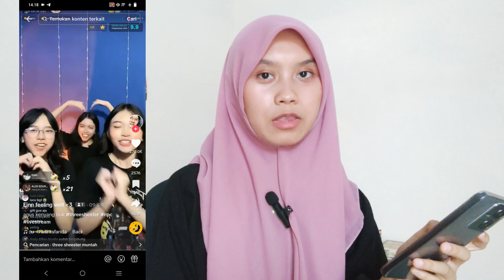100% MUDAH! PELUANG CARI UANG DARI TIKTOK SETELAH TIKTOKSHOP DITUTUP! - QUEEN TUTORIALKU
100% MUDAH! PELUANG CARI UANG DARI TIKTOK SETELAH TIKTOKSHOP DITUTUP! - QUEEN TUTORIALKU

Terimakasih buat kalian yang sudah mampir di channel Queen Tutorialku
Semoga kontennya bermanfaat untuk kalian semua dan semoga channelnya semakin berkembang kedepannya.

tiktok shop resmi dilarang,tiktok shop resmi ditutup kapan,tiktok dilarang berjualan,tiktok dilarang di indonesia,tiktok dilarang jualan,tiktok dilarang di amerika,
tiktok dilarang di india,tiktok dilarang jualan di indonesia,tiktok dilarang di negara mana saja,tiktok dilarang di china,tiktok dilarang di negara mana,
tiktok dilarang e commerce,tiktok dilarang dimana saja,tiktok dilarang pemerintah,tiktok dilarang berjualan di indonesia,
tiktok dilarang di negara,kenapa tiktok shop dilarang,kenapa tiktok shop ditutup,kenapa tiktok shop dinonaktifkan,
kenapa tiktok shop dilarang di indonesia,kenapa di tiktok shop tidak bisa codkenapa tiktok shop tidak bisa bayar ditempat,
kenapa tiktok shop tidak bisa bayar di alfamart,kenapa produk di tiktok shop dimoderasi,tiktok gubernur ganjar ridwan kamil dan anies,tiktok viral 2023 terbaru,tiktok shop akan ditutup,